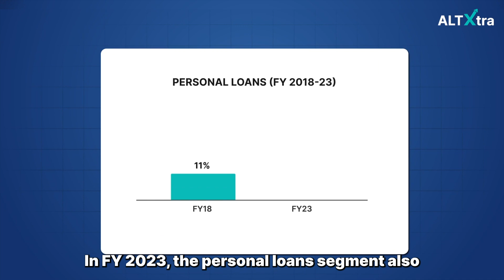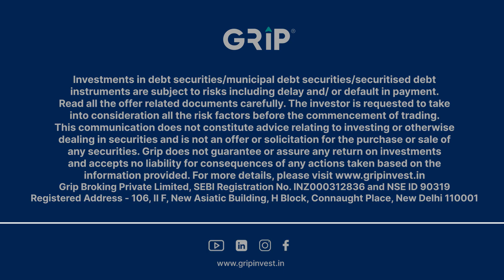Do You Know What’s Next Beyond Stocks? | Grip Invest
In this insightful video from our AltXtra series, we dive into the exciting shift beyond traditional investment avenues like stocks and Equity. As the world of finance evolves, savvy investors are looking for smarter, alternative assets that offer high returns and diversification.

Ready to explore new horizons in investing? This is just the beginning!
to gain deeper insights and learn how Grip Invest is leading the way in alternative investment opportunities.

Don’t miss out on expert advice and actionable tips to future-proof your investment strategy!

Grip Broking Private Limited, SEBI Registration No. INZ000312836 and NSE ID 90319
Registered Address - 106, II F, New Asiatic Building, H Block, Connaught Place, New Delhi 110001